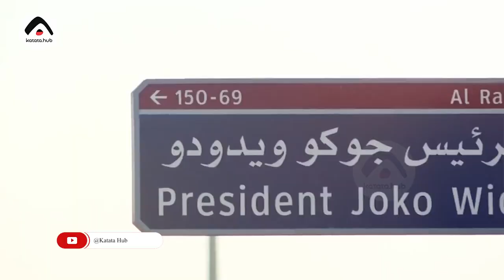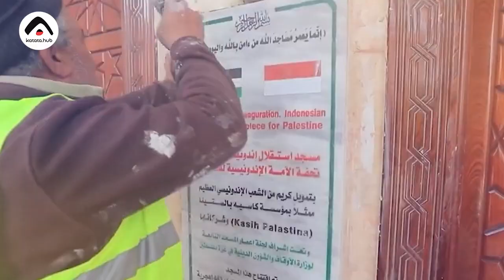DERETAN MASJID MEGAH INDONESIA DI LUAR NEGERI. BANGGA!!!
Indonesia yang mayoritasnya penduduk beragama islam maka tidak heran bila begitu banyak tersebar masjid-masjid megah yang bisa menampung banyak jamaah.

Namun ternyata bukan hanya di Indonesia saja, masjid megah Indonesia juga terdapat di luar negeri.

Aktifkan juga lonceng supaya kamu dapat notifikasi video terbaru dari KAMI.